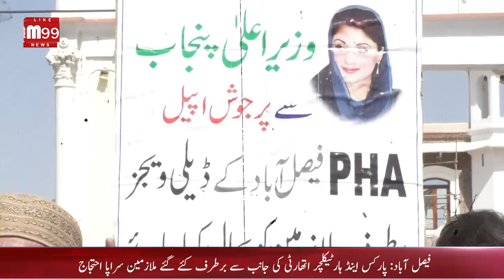Parks and Horticulture Authority dismissed employees are protesting